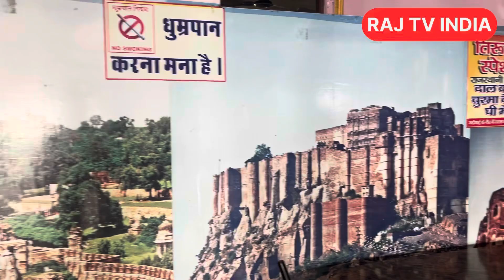Salute To Tirupati Resort For Love Rajasthan Tourism